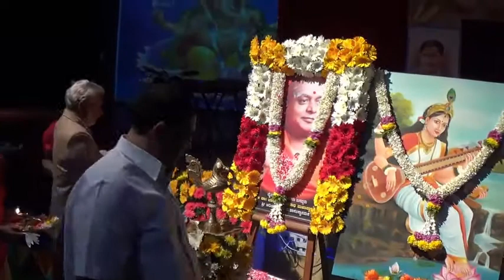BGSNPS - Music Mania Season 8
Music and Lyrics are not owned by us.